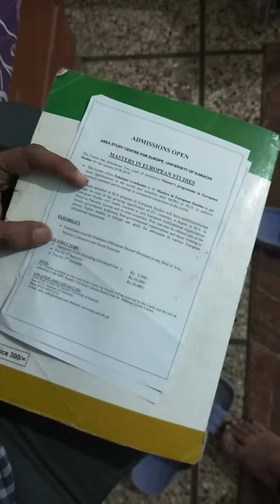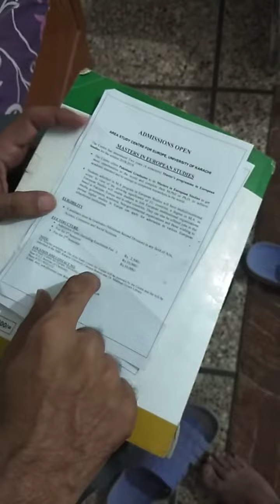admission in European study in master in university of karachi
admission in European study in master in  university of karachi area study center for Europe